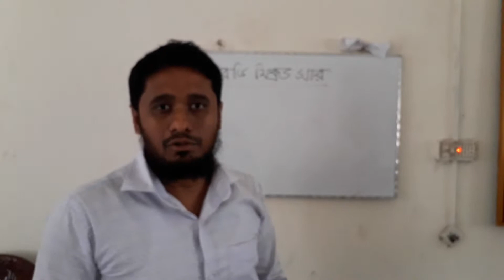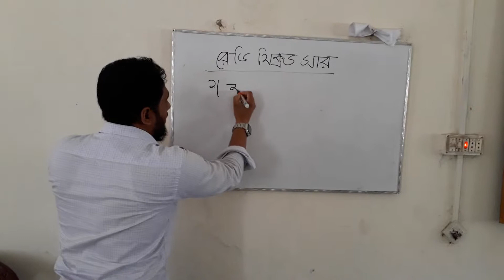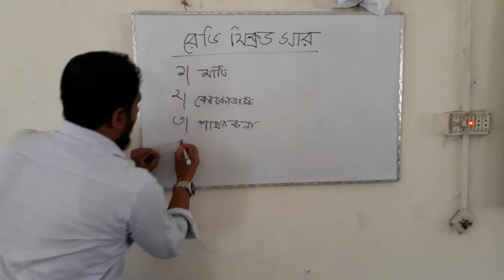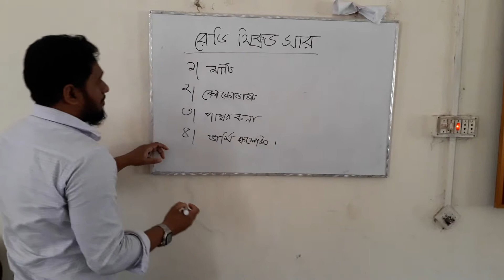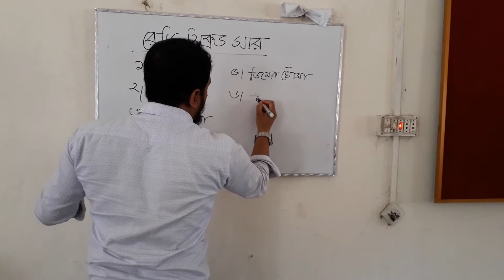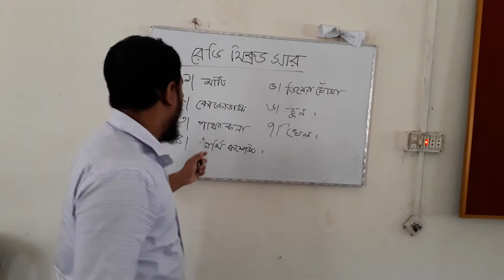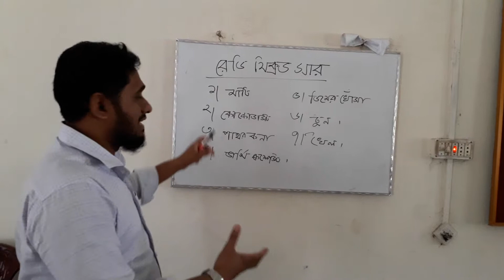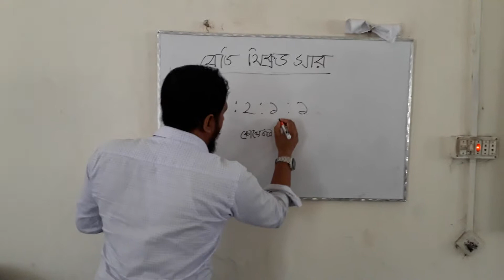রেডি মিক্সড সার তৈরির প্রদ্ধতি।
যারা বাসায় ছাদ বাগান করতে চান। তাদের জন্য আমার রেডি মিক্সড মাটি খুব ভাল কাজ করবে।আপনারা বাসায় এই সার তৈরি করতে পারেন। আবার আমার সাথে যোগাযোগ করলে কুরিয়ার এর মাধ্যমে দেশের সকল স্থানে পাঠায়।